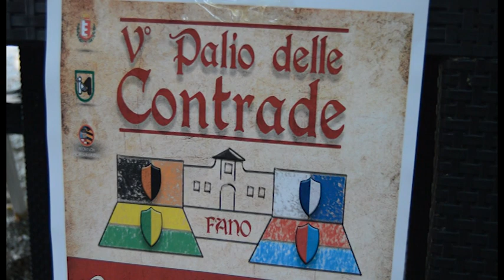Il 31 agosto, 1 e 2 settembre torna "Il Palio delle Contrade" a Fano